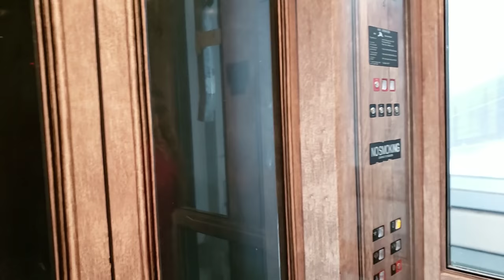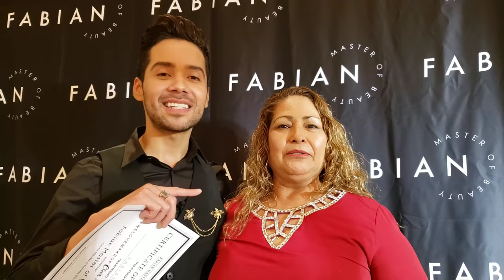El dia que conoci a Isabelvlogs y Fabian master class| NaoVlogs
[Parte 1]

Chicas este dia le agradesco a Dios y ami familia por haber hecho este viaje POSIBLE y asi haber podido conocer a isabelvlogs fabianmasterofbeauty Houston y muchas YouTubers de todos lados!

Les comparto mi experiencia en el evento
⏭COMPARTE
💯COMENTA

⭐YOUTUBERS QUE CONOCI⭐
⭐VAMOS A APOYARNOS!⭐